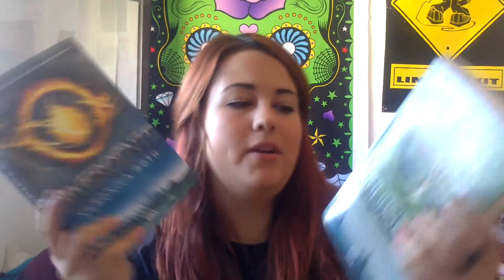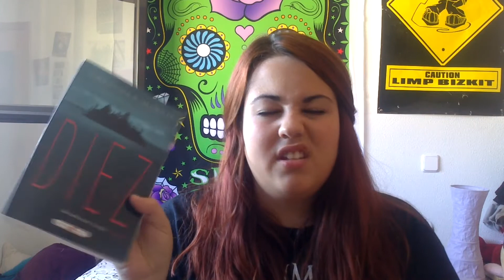Book Tag | ¿Como llegó a mí?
Hola! Aquí os cuento como llegaron a mí algunos de los libros de mi estantería. Este book tag lo vi en el blog de Ciudad de libros